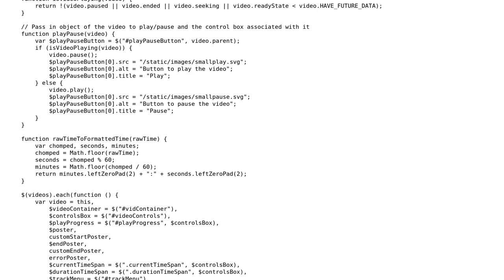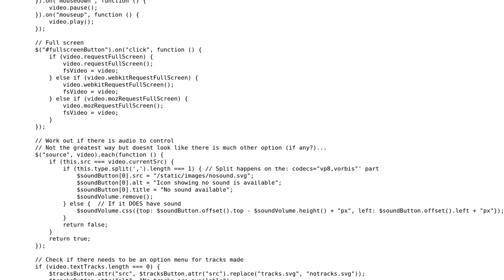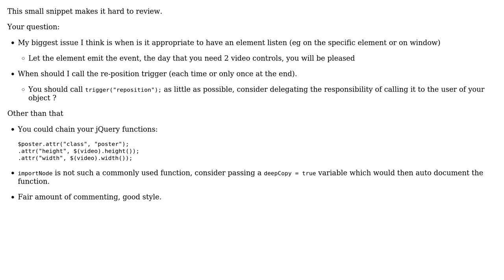Code Review: Triggers placing and sizing elements for video controls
With thanks & praise to God, and with thanks to the many people who have made this project possible! | Content (except music & images) licensed under CC BY-SA | Music | Images & others | With thanks to user konijn user Jamal user Doug Miller and the Stack Exchange Network Trademarks are property of their respective owners. You are responsible for your own actions.